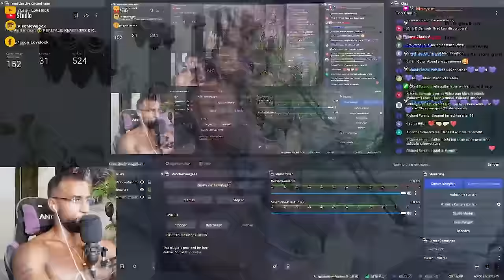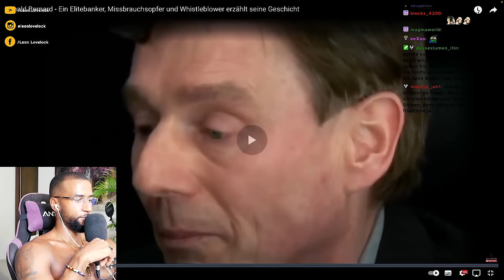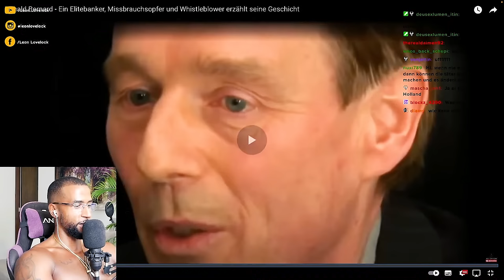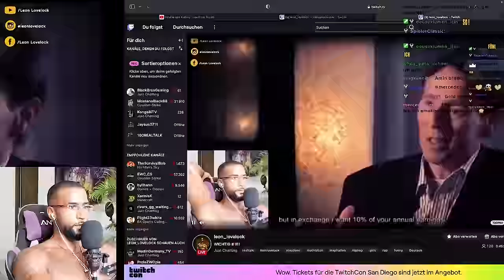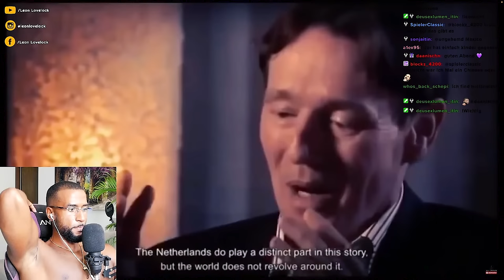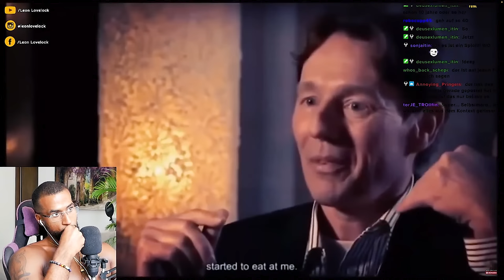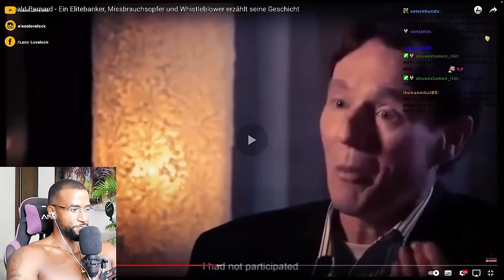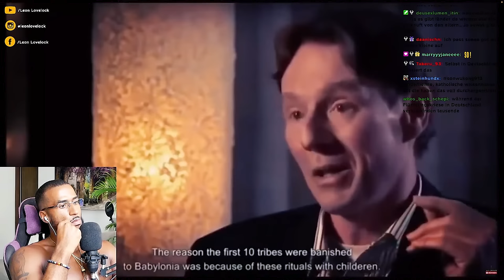WHISTLEBLOWER ENTHÜLLT SATANISCHE RITUALE DER ELITEN! 🤯 [DOKU] REACTION - Leon Lovelock